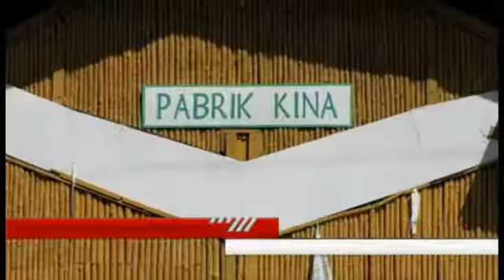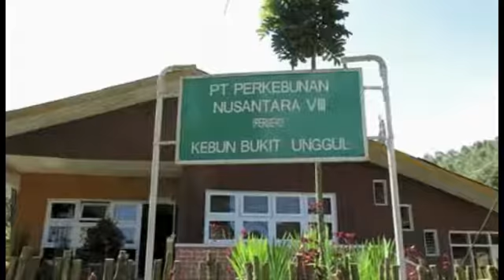3000 Hektar Lahan Kina Ditambah Di Bandung